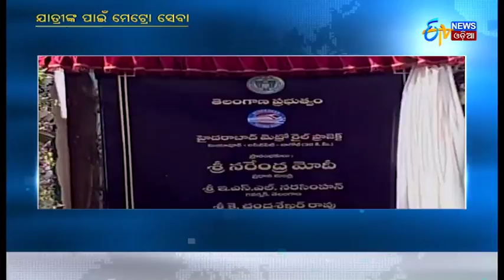Top Stories Of the Day | Sex Racket Busted In Bhubaneswar Spa | ETV Nes Odia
The Commissionerate Police  said that the three Thai women will be served notices to leave the country soon.Their Visa will be black list soon.
ଭିସା ହେବ ବ୍ଲାକ ଲିଷ୍ଟ.ଭୁବନେଶ୍ୱର ସ୍ପାରେ ସେକ୍ସ ରାକେଟରେ 3 ଥାଇଲାଣ୍ଡ ଯୁବତୀ ଧରାପଡ଼ିବା ଘଟଣା.ସାତ ଦିନ ଭିତରେ ଭାରତ ଛାଡିବାକୁ ନୋଟିସ.

A young man murder case revealed in Chasakhand village,the victim arrested.
ଚଷାଖଣ୍ଡ ଗାଁରେ ଯୁବକଙ୍କୁ ହତ୍ୟା ଘଟଣାର ପର୍ଦାଫାଶ,ଅଭିଯୁକ୍ତ ଗିରଫ.

Tight security for U.P election.Modi is to campaign in four places.
ୟୁପିରେ ନିର୍ବାଚନ ପାଇଁ ସୁରକ୍ଷା ବ୍ୟବସ୍ଥା କଡାକଡି.ଆଜି ଚାରିଟି ସ୍ଥାନରେ ପ୍ରଚାର କରିବେ ମୋଦି
About Channel: